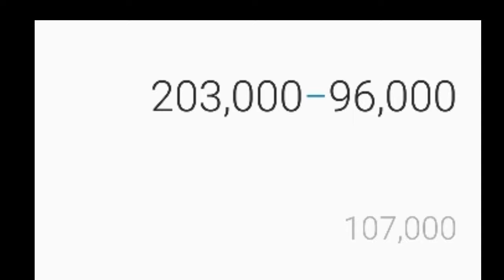Gastando 107mil Gralats na Caverna da Hallowen 2021 - Graal Online Classic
Hoje estava editando o video da candy shop.. e acabou que foi apagado, nem sei como em fim, fiz um video sem voz por que estou bem decepcionado.. espero que gostem.